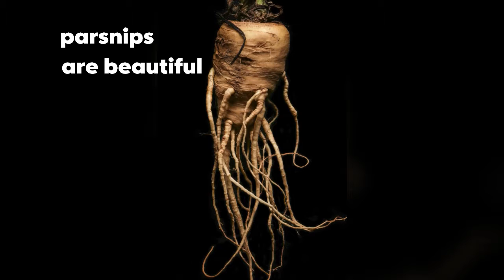Let's take some time to admire parsnips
Parsnips are tasty and sweet.